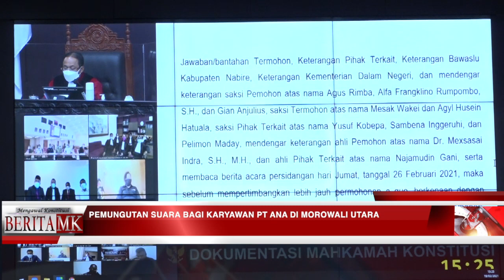Tak Terbukti Pengaruhi Perolehan Suara, PHP Bupati Tojo Una-Una Ditolak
JAKARTA, HUMAS MKRI - Mahkamah Konstitusi (MK) menolak untuk seluruhnya permohonan yang diajukan oleh Pasangan Calon Bupati dan Wakil Bupati Kabupaten Tojo Una-Una Nomor Urut 2 Rendi M. Afandy Lamadjido dan Hasan Lasiata. Putusan Nomor 28/PHP.BUP-XIX/2021 untuk PHP Kada Kabupaten Tojo Una-Una dibacakan oleh Ketua MK Anwar Usman saat pengucapan Amar Putusan dalam sidang perkara Perselisihan Hasil Pemilihan Gubernur, Bupati, dan Walikota Tahun 2020 (PHP Kada 2020), Jumat (19/3/2021).

“Dalam Eksepsi, menolak eksepsi Termohon dan Pihak Terkait untuk seluruhnya. Dalam Pokok Permohonan, menolak permohonan Pemohon untuk seluruhnya,” ujar Anwar didampingi oleh delapan hakim konstitusi lainnya.

Dalam pertimbangan hukum, Hakim Konstitusi Manahan M.P. Sitompul menyampaikan pendapat Mahkamah terkait dalil adanya penyalahgunaan DPTb dan DPPh dengan memanfaatkan Surat Keterangan dan KTP-el dalam pemilihan di Kabupaten Tojo Una-Una. Ia melanjutkan permasalahan tersebut pada 83 TPS yang disebut oleh Pemohon. Pada permohonan Pemohon, hanya disebutkan jumlah DPTb dan DPPh tanpa menjelaskan adanya permasalahan di TPS yang dimaksudkan.

“Setelah memeriksa dan menyandingkan bukti, Mahkamah mendapati jumlah pengguna DPTb dan DPPh di TPS yang dimaksud telah sesuai dengan daftar hadir pemilih kecuali pada beberapa TPS tertentu saja,” ujar Manahan dalam sidang yang digelar di Ruang Sidang Pleno MK dan diikuti para pihak secara virtual.

Baca juga: Pemilih Ganda dan Tidak Ada TPS Jadi Alasan Sengketa Pilbup Tojo Una-Una dan Poso

Berikutnya berkaitan dengan persoalan selisih suara dari surat suara cadangan, surat suara cadangan melebihi 2,5% dari DPT, dan pemilih tambahan melebihi surat suara cadangan di beberapa TPS, Mahkamah menilai hal demikian bukan tidak mungkin terjadi. Sebab, Pasal 20 ayat (1) PKPU 18/2020 menyebutkan perihal ketentuan tersebut. Dengan demikian, Mahkamah berpendapat hal tersebut sangat mungkin terjadi karena dapat saja jumlah pemilih tambahan berjumlah lebih dari surat suara cadangan. Sedangkan terkait dengan adanya pemilih tambahan yang tidak mencantumkan alamat pemilih, dari fakta di persidangan Bawaslu telah mengeluarkan rekomendasinya untuk dilakukan pembukaan kotak dan melihat bukti perkara tersebut.

“Namun hal tersebut tidak memengaruhi perolehan suara masing-masing pasangan calon. Dengan demikian, menurut Mahkamah terhadap dalil Pemohon a quo tidak beralasan menurut hukum,” jelas Manahan.

Lebih lanjut Manahan menyebutkan, berpedoman pada ketentuan Pasal 61 ayat (1) dan Pasal 62 ayat (2) UU 10/2016 telah pula memberikan jalan keluar bagi pemilih yang tidak terdaftar dalam DPT karena keadaan tertentu. Atas hal tersebut, MK dalam Putusannya pun pernah menegaskan hak pilih dan memilih yang dijamin undang-undang. “Oleh karena itu, Mahkamah berpendapat pula hak untuk memilih tidak boleh dihambat. Penting untuk menjaga hak konstitusional warga negara untuk dapat memilih dan dipilih,” sebut Manahan.

Berikutnya Hakim Konstitusi Saldi menyebutkan persoalan dalil adanya kejanggalan dalam penerbitan DPTb berdasarkan KTP-el dan  Suket dengan ditemukannya ada beberapa orang yang menggunakan e-KTP yang ternyata juga terdaftar sebagai pemilih di kabupaten lain namun dengan NIK berbeda. Atas hal ini, sambung Saldi, Mahkamah memeriksa secara saksama bahwa bukti yang diajukan tidak cukup meyakinkan Mahkamah terhadap kebenaran pemilih dengan KTP-el yang disebutkan tersebut merupakan penduduk dari kabupaten lain.